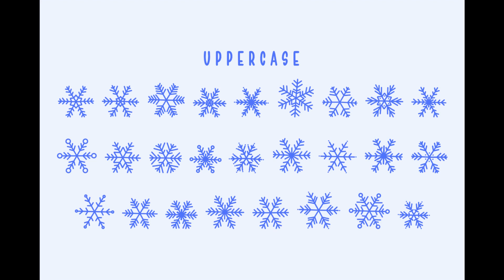Snowline Dingbat Font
Snowline is a symbol font of snowflake designs

Are you a true font junkie? Take a look at Creative Fabrica's subscription program where you can download unlimited fonts and graphics, and can even use them commercially.